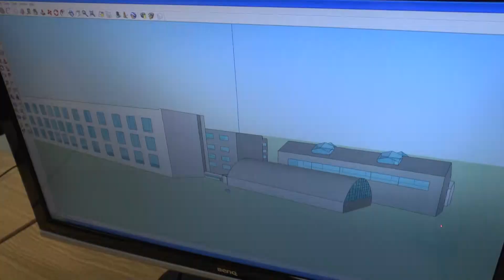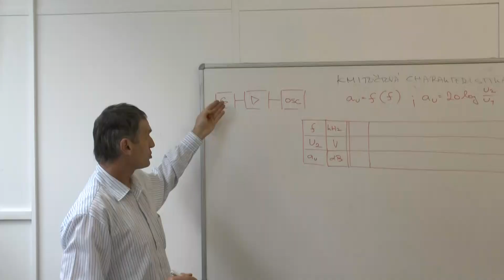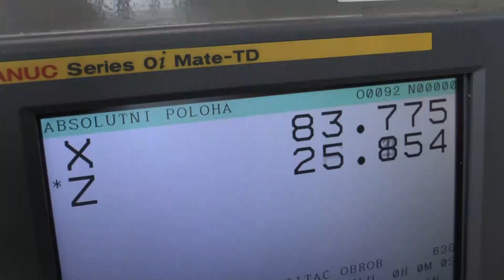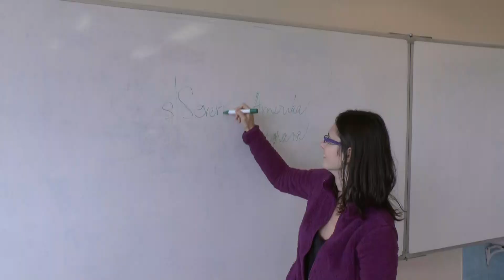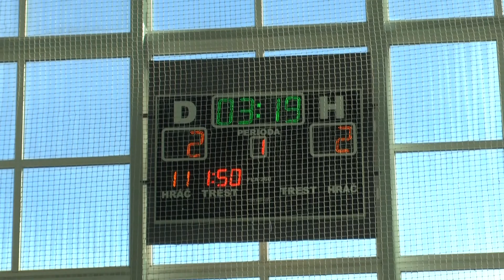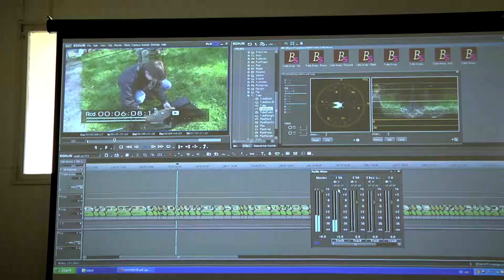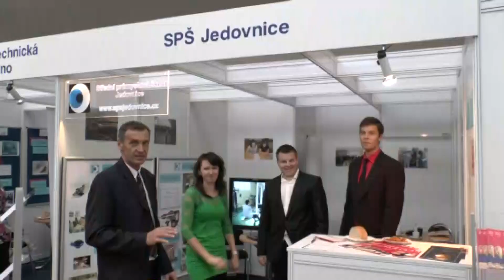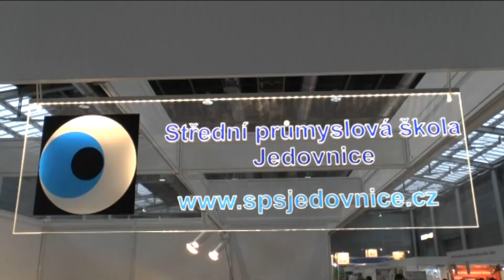Nabídka studia na SPŠ Jedovnice pro šk. rok 2015/2016 HD 2014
Nabídka studia na SPŠ Jedovnice pro šk. rok 2014/2015